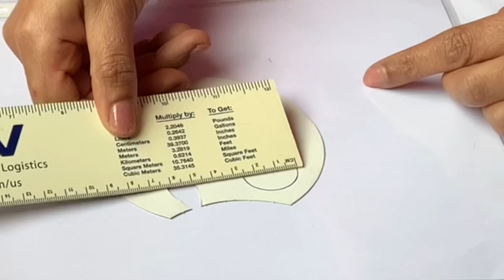Roses 3d from Gilatin sheet DIY // crafts ideas ورود من بقايا الجيلاتين 🌺🌸🌼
Touches and Crafts لمسات و اعمال يدوية.
السلام عليكم

Welcome
مرحبا بكم في فيديو جديد من الاعمال اليدوية

فيديو بسيط اتمنى ان ينال اعجابكم

بالنسبة للوازم. كلها اشتريتها من محل بيع الخياطة
هده فكرة بالنسبة للذين. يستعملون الجيلاتين. في التنبات على الثوب في عوض رميه يستغلونه في الاعمال اليدوية

لهدا العمل. نحتاج
🌹بقايا الجيلاتين
🌹ستراس
🌹عقيق.    او هرم.
🌹كافيار.
🌹لصاق. و مسدس الشمع
هده تقريبا      هي المواد الاساسية.
الفكرة بسيطة.    و لكم الاختيار.  و بعد. النظر. في الابداع
تبات على الجيلانين بطريقة 3D#
التنبات على الجيلاتين #
الاعمال اليدوية #
Emboddied وية